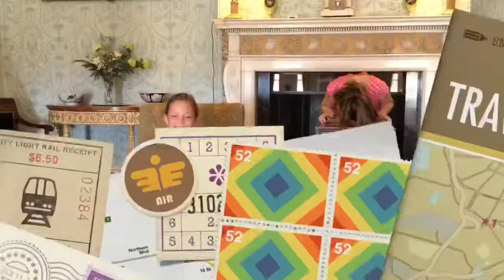Killerton Haus: Trip-Tipp für Familien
Der ehemalige Familienwohnsitz ist für die Öffentlichkeit dank dem National Trust zugänglich. Sofia und Elena erwarteten ein verstaubtes Museum, entdeckten aber Spannendes! Nicht nur Mäuse...